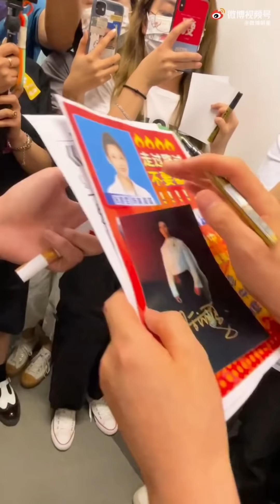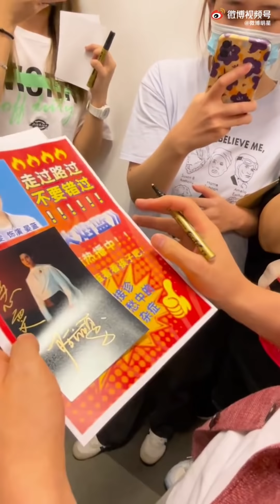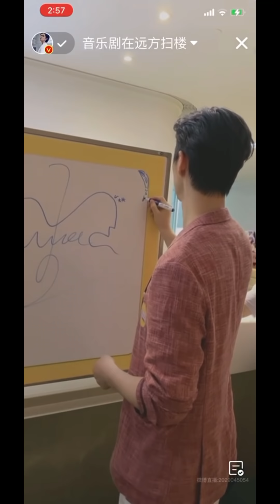【阿云嘎/Ayanga】 《在远方》新浪扫楼直播精选片段 Musical《On the Road》Sina live broadcast best selections 20210713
视频CR：见视频号水印